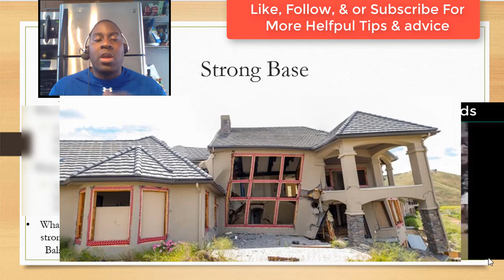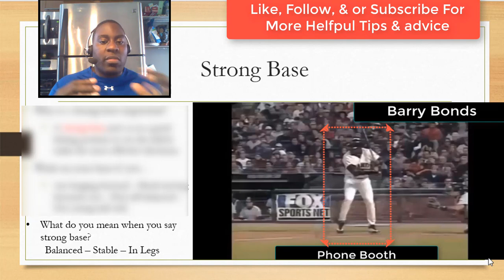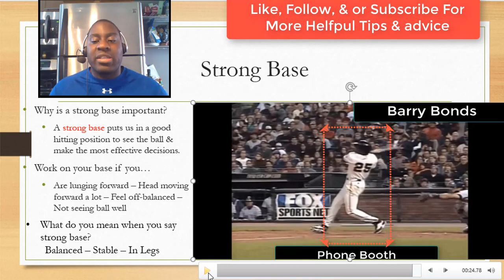Baseball Hitting Tips | Strong BASE Equals Consistent Hitting Results (what pro players focus on)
In this video, Jermaine Curtis gives baseball hitting advice to youth baseball players who aspire to play at a higher level. He explains to them that the base is the most important part of hitting and that it is their job to protect their base.